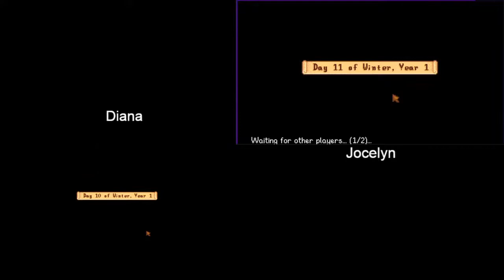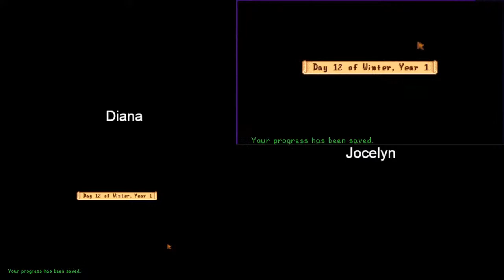Jocelyn and Diana play Stardew Valley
Two Canadian friends chatting and playing Stardew Valley.

Love pictures? So do we, and we post on Instagram and would love to see what you are working on.

We have a Facebook group! Shocking, we know, and hope you can come join the conversation and share your projects with us. P.S. the answer is "don't forget to knit."

We are not as active on Ravelry these days but we keep a group page for everyone in hopes that they are able to work their accessibility issues out so we can all once again use the site.